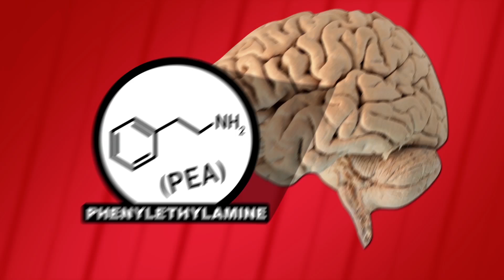Milk Vs. Dark Chocolate: The Ultimate Showdown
This week Reactions delved into the science of chocolate and pitted dark vs. milk. Who will be the victor when it comes to science? Only the chemistry thunder dome will tell...

Writer/Producer:
Kirk Zamieroski

Executive Producer:
Adam Dylewski

Scientific consultants:
David A. Stuart, Ph.D.
Darcy Gentleman, Ph.D.
Kyle Nackers